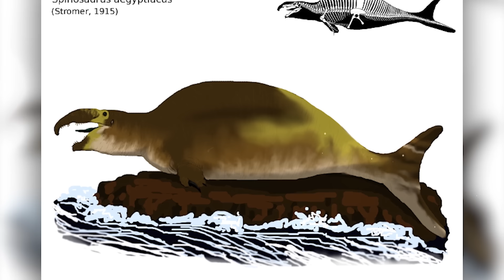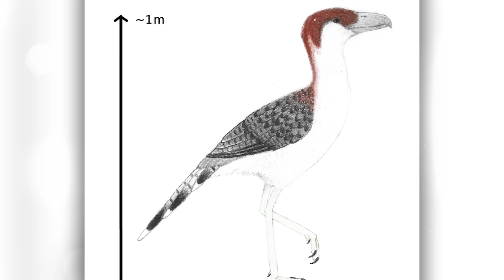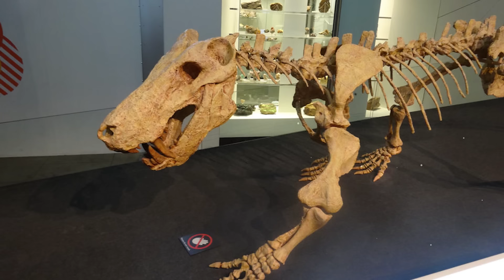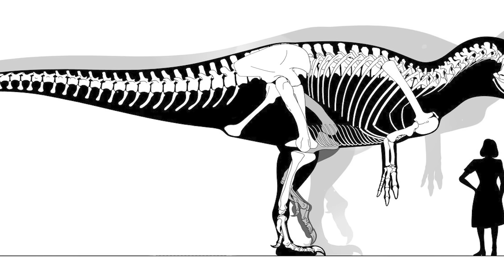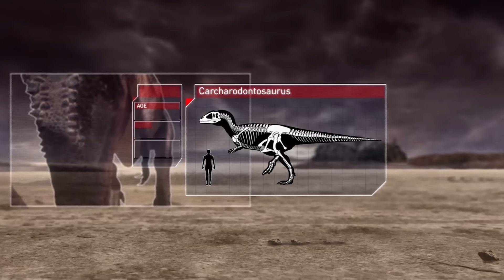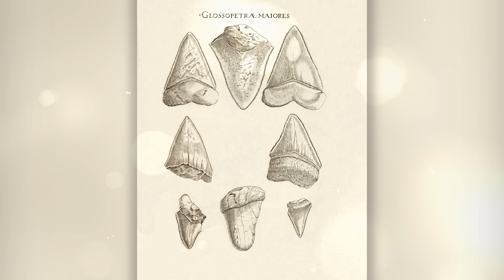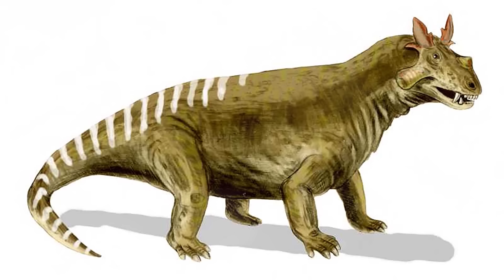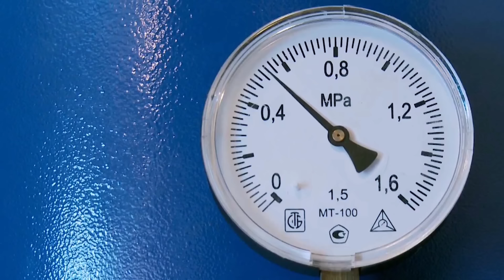The Best Dinosaurs of the Age of Dinosaurs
In this big issue you will see many interesting facts about the Evolution of Dinosaurs and other Prehistoric Animals:
00:00:00 - Spinosaurus, the main predator of prehistoric africa
00:10:04 - Terrible bird and other dangerous birds of prey of the prehistoric world
00:19:30 - The history of the origin of Gorgonopsids
00:30:03 - TOP 10 largest and most Dangerous Theropods of the Dinosaur Age
00:41:27 - Animals that ate Dinosaurs
00:51:09 - Complete evolution of Carcharodontosaurus
01:01:26 - Complete evolution of Megalodon
01:11:14 - The Most Dangerous Predators of the Ice Age
01:20:31 - How Dinosaurs Came To Rule The Earth
01:28:38 - What If Humans Ended Up In The Age Of The Dinosaurs